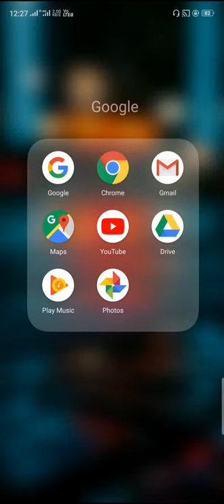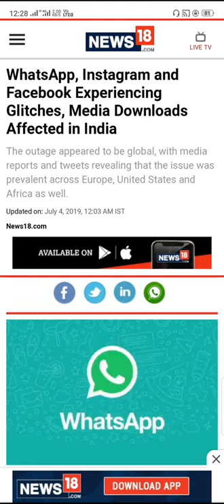WhatsApp down, Instagram down photo video not loading latest news, WhatsApp download failed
WhatsApp down, Instagram down photo video not loading latest news
WhatsApp down
Facebook down
Instagram down
Latest news
WhatsApp, Instagram and Facebook Experiencing Glitches, Media Downloads Affected in India
WhatsApp image download failed problem